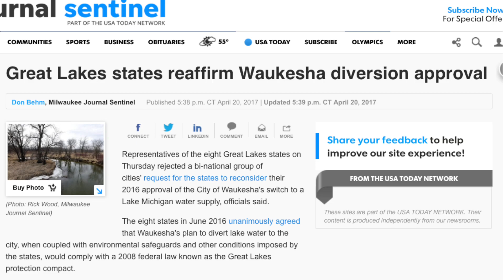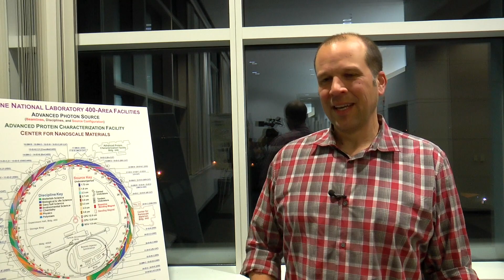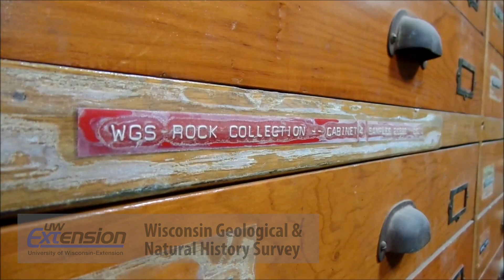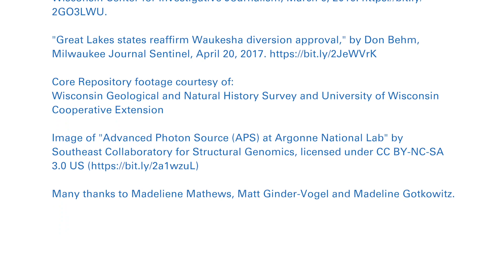Removing Radium from Groundwater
Madeleine Matthews and Matt Ginder-Vogel tell us how they are determining the source of radium in Wisconsin's groundwater.